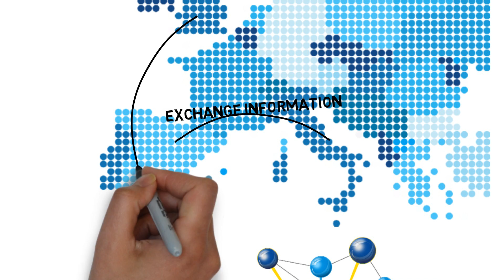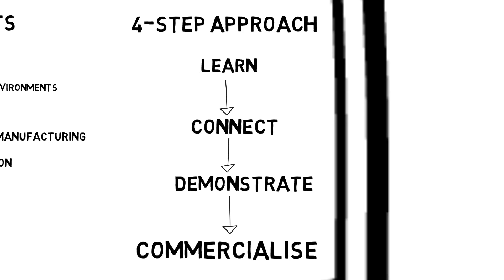Vanguard Initiative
A short animation video describing the rationale behind the Vanguard Initiative and the Vanguard Methodology unfolding in its four steps: Connect, Learn, Demonstrate, Commercialise.

Video produced by Alexandre Dechaumont